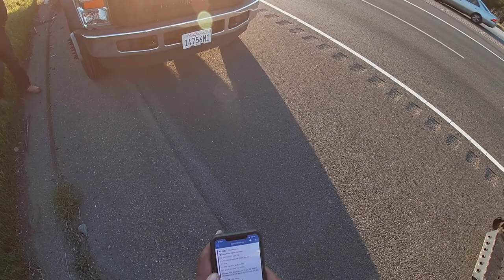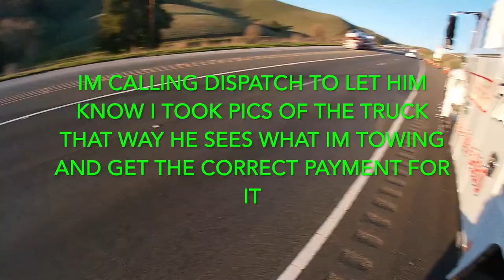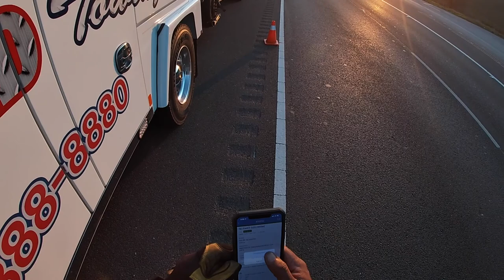medium duty tow